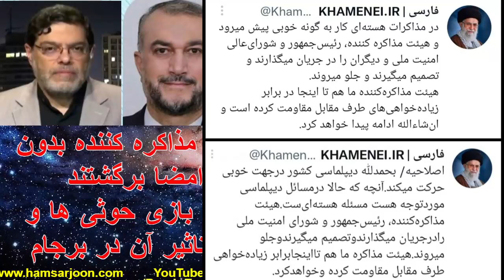رهبر چه گفتند و آنها چه نوشتند؟ عمدی یا اشتباهی؟ برجام یک کلاهبرداری و مسخره بازی بزرگ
تیتر برنامه